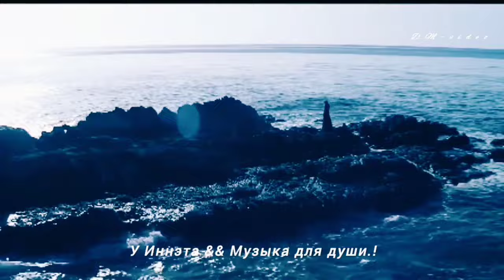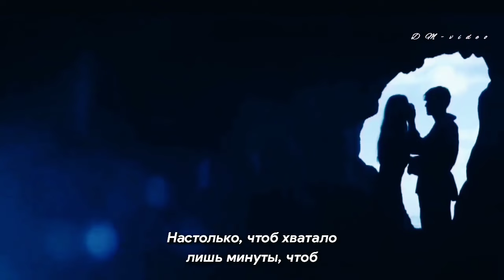Встреча двух сердец.! - Музыка для души..'DI 14110819/video/_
_Муз. Платформа канала @dm_4891
От просмотра роликов и прослушивания песен вы получите массу положительной энергии и заряд для хорошего настроения.
Постоянно транслирует новые креативные видео с яркими фрагментами, красивые ролики о жизни, о любви в сопровождении душевных и приятных песен..